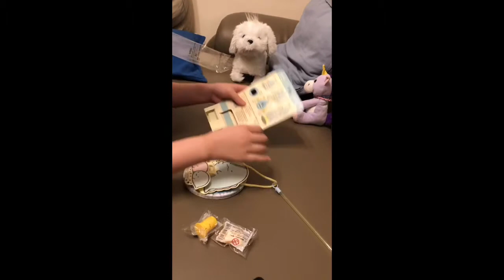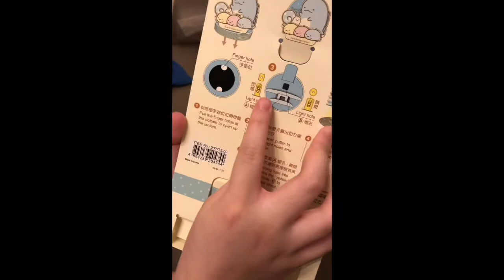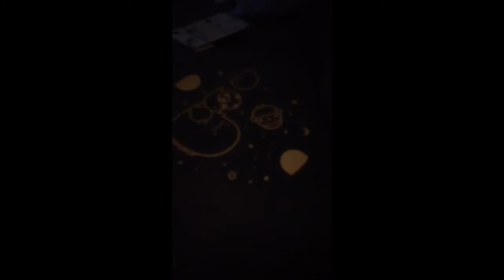製作中秋節燈籠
希望大家鍾意